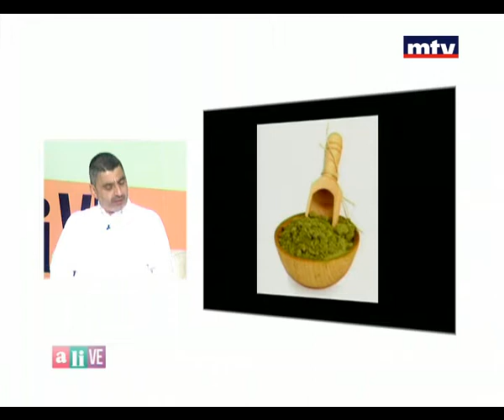Bloc Note - Ziad Itani 28/07/2014